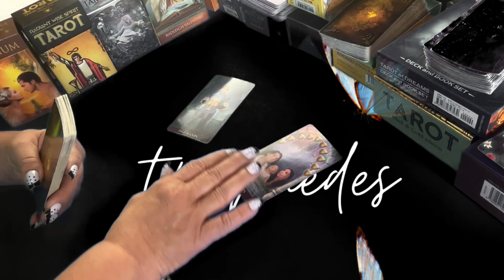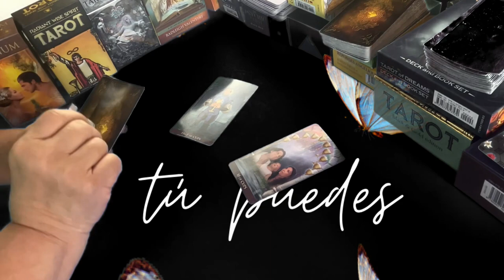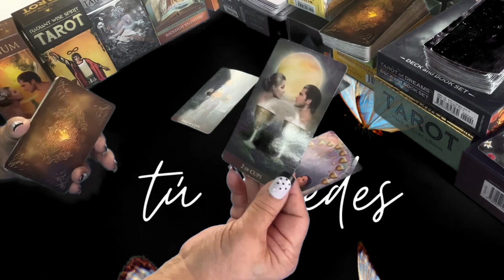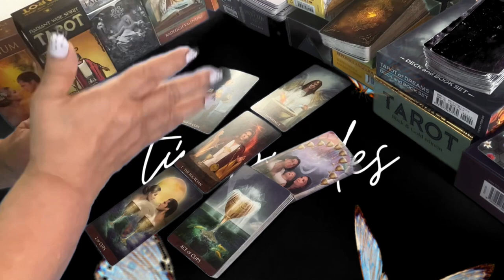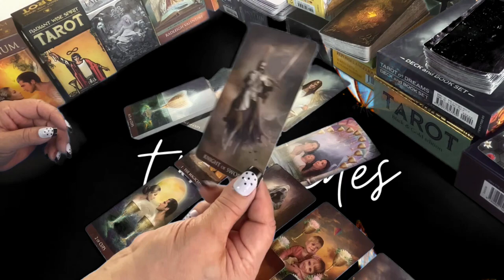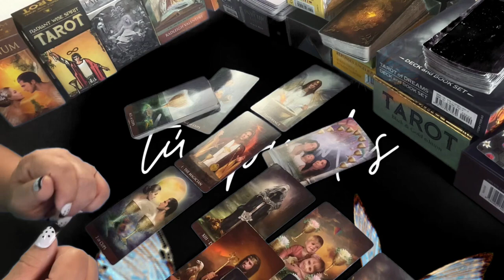No Puede Seguir Escondiendo lo que Siente! Nadie lo va a Frenar! ALGUIEN TOMA ACCIÓN HACIA TI!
No puede seguir escondiendo lo que siente, y nadie le podrá frenar. Alguien tomará acción hacia ti.